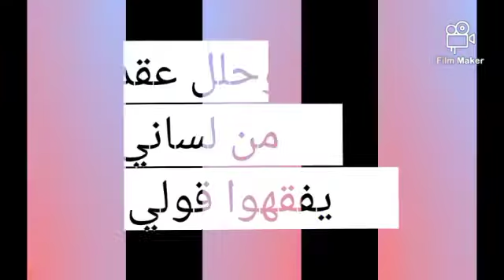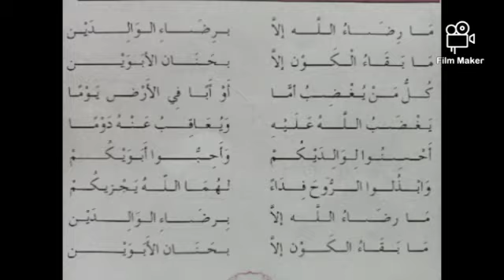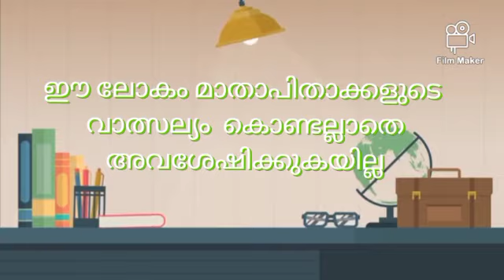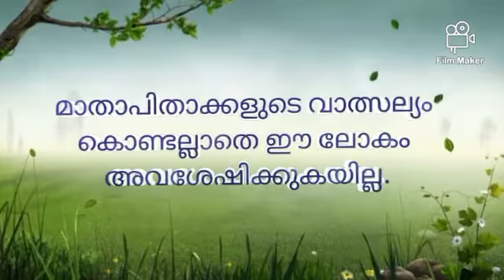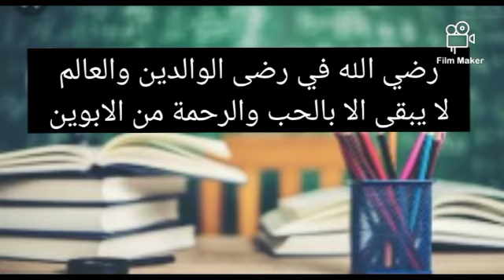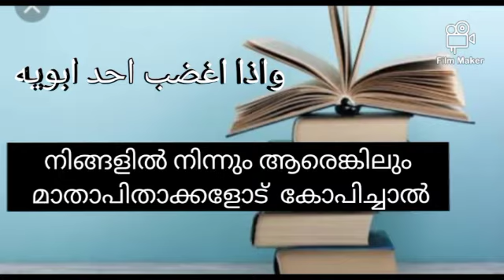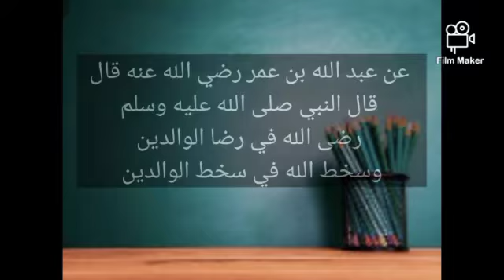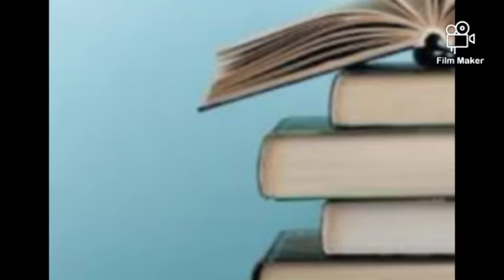ARABIC | GRADE- 5 | 27 October 2020 | FITHRAH ISLAMIC ACADEMY, KAYAMKULAM